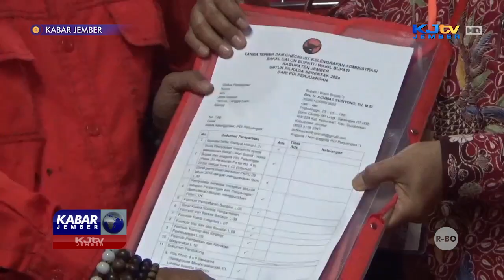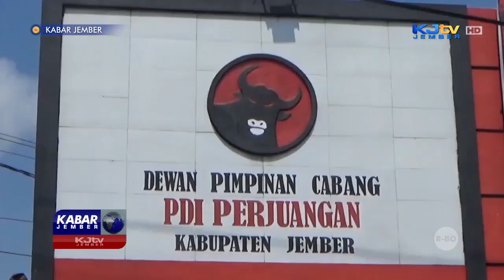MAJU PILKADA, MANTAN KADISPENDIK ACHMAD SUDIYONO BURU REKOMENDASI PDIP | KABAR JEMBER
PATRANG, KJTV JEMBER- Mantan Kepala Dinas Pendidikan, Achmad Sudiyono mengikuti penjaringan Calon Kepala Daerah dan Calon Wakil Kepala Daerah yang dibuka DPC PDIP Jember, Rabu pagi (15/5/2024). Pengabdian dan ingin Jember lebih baik menjadi motivasi Achmad Sudiyono maju dalam kontestasi Pilkada 2024.